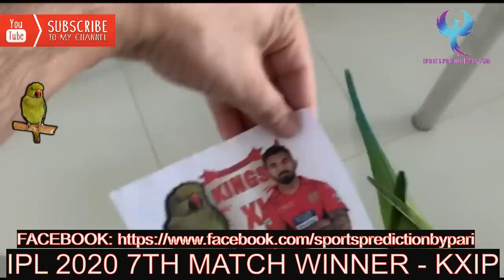IPL 2020 9th MATCH PREDICTION | KXIP vs RR |DREAM11 | PARI PREDICTION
IPL 2020 9th Match Prediction on 27th September 2020

Dream11
Playing11
asian paints
asian paints
ipl hair removal
ipl system
ipl removal
ipl laser hair removal
ipl hair removal reviews
ipl machine
ipl hair removal at home
fbb online
IPL_2019
IPL_2019_PLAYERS
IPL_2019_PREDICTION
ipl 2019 live score today
ipl 2019 live score today match
vivo ipl 2019 live
vivo ipl 2019 live score
vivo ipl 2019 match list
vivo ipl 2019 time table
vivo ipl 2019 schedule
vivo ipl 2019 list
vivo ipl 2019 auction
vivo ipl 2019 highlights
vivo ipl 2019 teams
ipl prediction 2019
ipl prediction
ipl prediction game
ipl prediction today
ipl prediction app
ipl prediction telegram
ipl prediction guru
ipl prediction dream 11
IPL 2109 MATCH WINNER
IPL 2019 WHO WILL WIN
IPL 2019 RECORD
IPL 2019 TIMING IN INDIA
Prediction 2018
ipl 2019
ipl 2019 team list players
ipl schedule 2019
ipl tickets
ipl auction 2019
ipl 2019 team list
ipl 2019 team
ipl 2019
ipl auction
ipl 2019 time table
ipl 2019
ipl 2018 team list players
ipl schedule 2019
ipl tickets
ipl auction 2019
ipl 2018 team
ipl 2017
ipl auction
ipl auction 2019 player list
ipl auction date
ipl anthem 2018 download
ipl all team 2019
ipl auction 2019
ipl auction list
ipl all team squad
ipl auctions
ipl delhi team 2019
ipl date
ipl date 2019
ipl delhi team
ipl delhi daredevils
ipl delhi
ipl delhi daredevils team 2019
ipl dhoni
ipl details
ipl dd 2019
ipl csk team 2019
ipl captains 2019
ipl chart 2019
ipl cricket
ipl cricket games
ipl cricbuzz
ipl champions
ipl chairman
ipl broadcasting channels 2019
ipl bangalore team 2019
ipl best catches
ipl broadcasting rights 2019
ipl bangalore team
ipl best match
ipl broadcasting rights
ipl election 2020
ipl elections
ipl edition
ipl espncricinfo
ipl expansion
ipl election voting
ipl england
ipl game
ipl game download
ipl game for pc
ipl game download for android
ipl gas
ipl game apk
ipl game plan
ipl gas connection
ipl governing council
ipl fixtures
ipl fantasy
ipl final 2020
ipl full form
ipl first match
ipl first match 2020
ipl final
ipl highlights
ipl history
ipl highest score
ipl highlights 2020
ipl hotstar
ipl highest paid player 2020
ipl hair removal
ipl hosts
ipl hyderabad team 2020
ipl highlights 2020
ipl images
ipl in south africa
ipl ipl
ipl in 2019
ipl india
ipl information
ipl images hd
ipl in dubai
ipl in hindi
ipl images csk
ipl jersey 2020
ipl jersey
ipl jobs
ipl joe root
ipl jokes
ipl jobs 2020
ipl jaipur
ipl jersey online
ipl java game
ipl jio song
ipl list 2019
ipl list
ipl logo
ipl latest news 2019
ipl list 2013
ipl live match
ipl list match 2019
ipl match list 2019
ipl match list
ipl match
ipl match schedule 2019